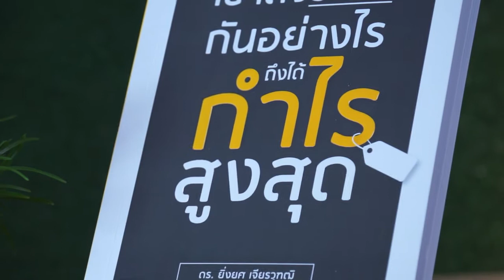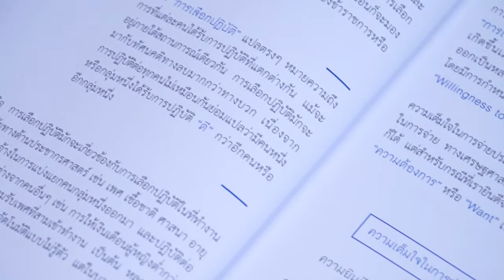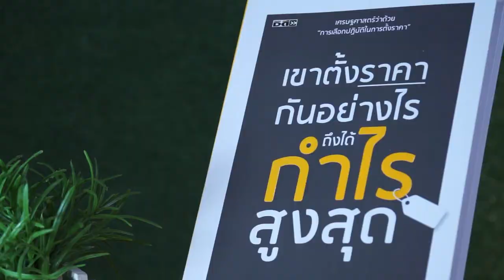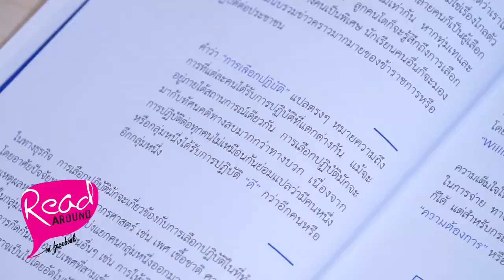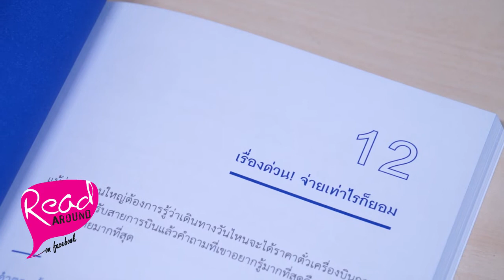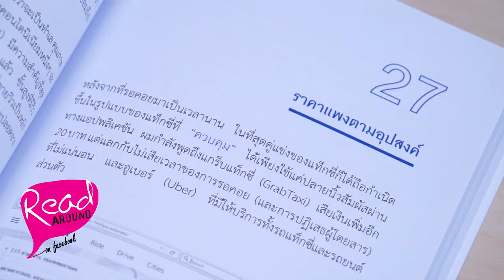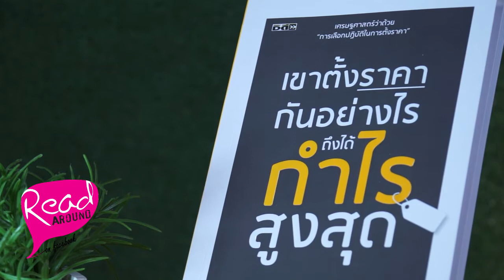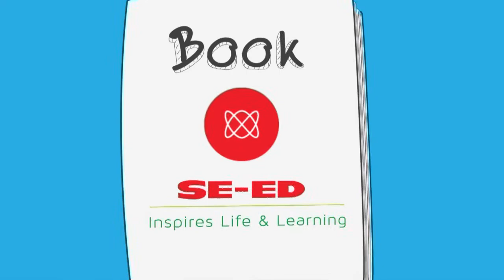รายการ Read Around Live On Facebook ตอน เขาตั้งราคากันอย่างไร? กับ ดร.ยิ่งยศ เจียรวุฑฒิ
🔸การเลือกปฏิบัติทางราคาคืออะไร?
🔸ตั้งราคาอย่างไรให้ลูกค้ายอมจ่าย?
🔸ทำไมเราถึงจ่ายแพงกว่า?

หาคำตอบทั้งหมดนี้ได้จาก ดร.ยิ่งยศ เจียรวุฑฒิ

หนังสือ เขาตั้งราคากันอย่างไร ถึงได้กำไรสูงสุด
รายการ Read Around Live On Facebook รายการ TV 📺 ทาง Facebook โดยซีเอ็ด

รายการที่จะชวนคุณอ่านชีวิต อ่านคน อ่านโลก ผ่านตัวหนังสือ เพื่อเรียนรู้และสร้างแรงบันดาลใจในการใช้ชีวิตไปด้วยกัน

สามารถติดตามได้ทุกวันศุกร์ เวลา 20.20 น.ทาง Facebook : SE-ED Book Center